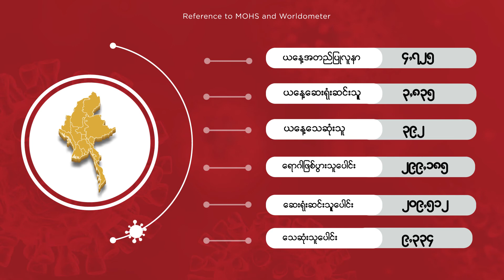COVID-19 ရောဂါစောင့်ကြပ်ကြည့်ရှုမှုနှင့်ပတ်သက်၍ သတင်းထုတ်ပြန်ခြင်း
(၃၁-၇-၂၀၂၁) ရက်နေ့၊ ည (၈:၀၀)နာရီ

(၃၀-၇-၂၀၂၁)ရက်နေ့၊ ည (၈:၀၀)နာရီမှ (၃၁-၇-၂၀၂၁)ရက်နေ့၊ ည (၈:၀၀)နာရီအတွင်းဓာတ်ခွဲနမူနာစုစုပေါင်း(၁၃,၇၉၉)ခုအားစစ်ဆေးပြီးစီးခဲ့ရာCOVID-19 ရောဂါဓာတ်ခွဲအတည်ပြုလူနာသစ်(၄,၇၂၅)ဦးတွေ့ရှိရပါသည်...

သို့ဖြစ်ပါ၍ ယနေ့အထိ ဓာတ်ခွဲနမူနာ စုစုပေါင်း(၃,၁၅၉,၄၄၅) ခုအား စစ်ဆေးခဲ့ပြီး COVID-19 ဓာတ်ခွဲအတည်ပြုလူနာ စုစုပေါင်း (၂၉၉,၁၈၅) ဦး ရှိပြီ ဖြစ်ပါသည်...

 ယနေ့တွင် ဆေးရုံဆင်းခွင့်ရရှိသူ (၃,၈၃၅) ဦးဖြစ်သဖြင့် ယနေ့အထိ စုစုပေါင်း(၂၀၉,၅၁၂) ဦး ဆေးရုံမှ ဆင်းခွင့် ရရှိပြီးဖြစ်ပါသည်...

 COVID-19 ရောဂါဖြင့် ထပ်မံသေဆုံးသူ (၃၉၂) ဦး ရှိသဖြင့် ယနေ့အထိ သေဆုံးသူစုစုပေါင်း (၉,၃၃၄) ဦး ရှိပါသည်...